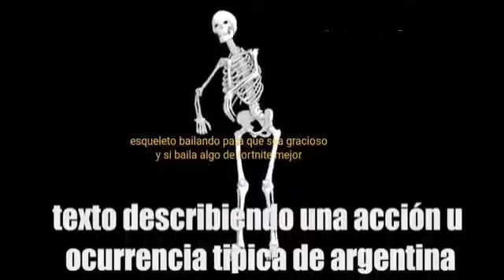qum biabi yera😎👌😍😂